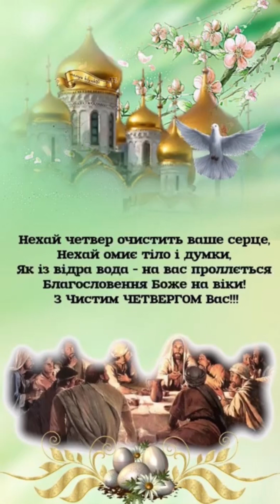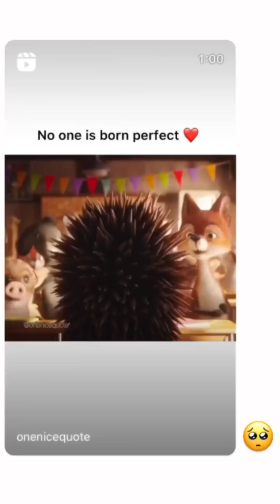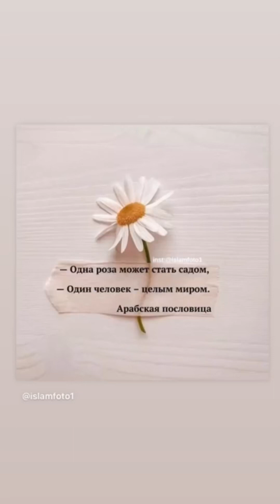Медленная жизнь: прелести весны, прогулка, спорт, цветы, любимый ужин